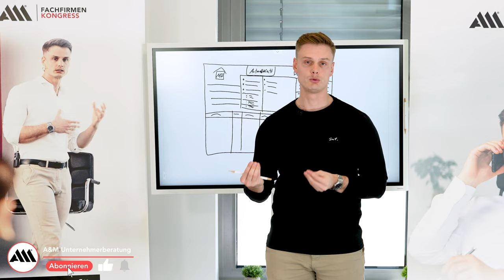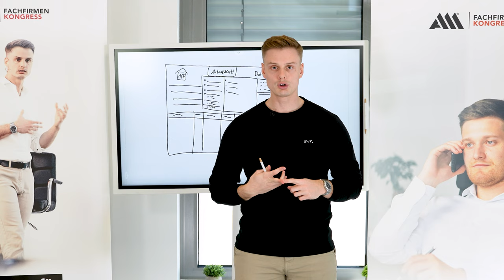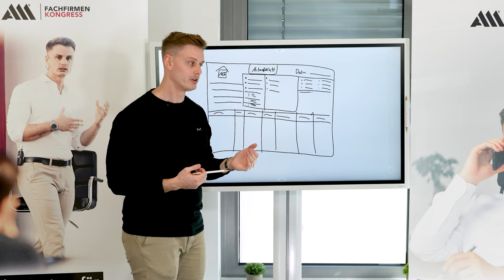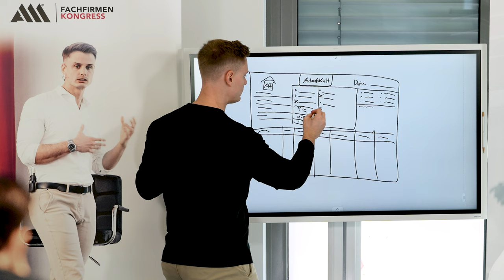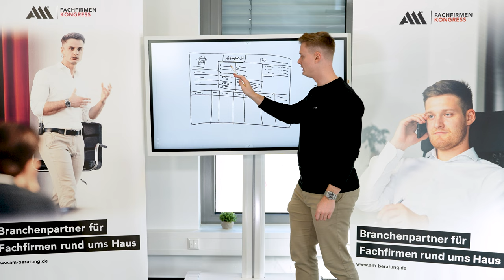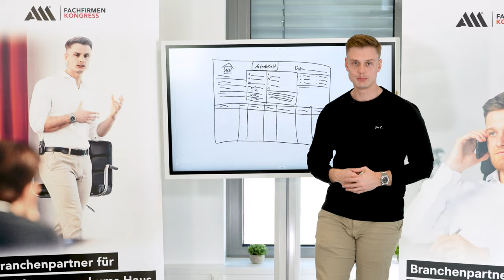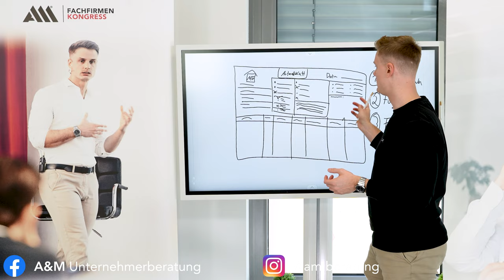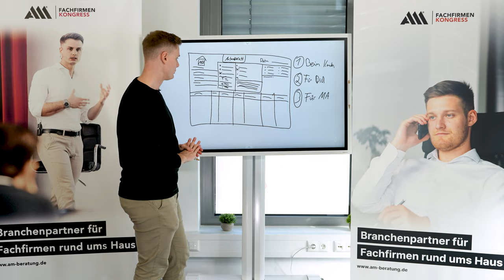So wirst DU die NR 1 deiner Branche !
Informationen weitergeben ist für jeden Unternehmer oder auch für jedes Unternehmen einer der wichtigsten Punkte, die man optimieren muss, um seine Produktivität und die Produktivität des Unternehmens zu steigern. Viele selbständige Geschäftsführer vernachlässigen diesen Punkt extrem. Die Folge daraus ist, dass unnötig Zeit verschwendet, was dazu führt, dass auch unnötig Geld verschwendet wird. Daher sollte jeder Unternehmer den Informationsfluss seiner Firma optimieren. Wie das geht, erfährst du in diesem Video.